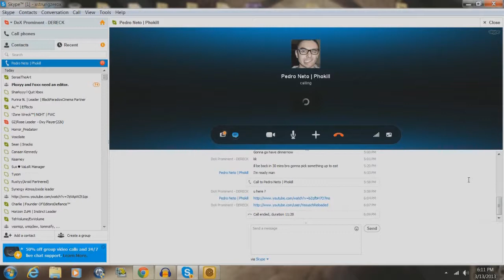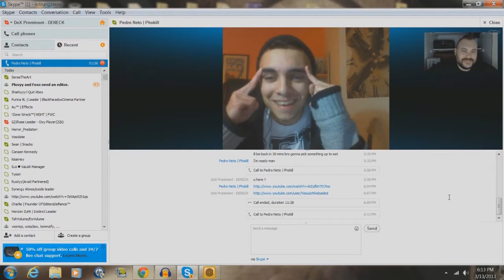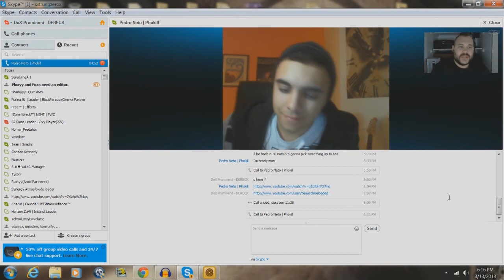Paradox Spotlight: Ep.4 - Amazing Editor ( Phokill )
What sup paradox fans! Dereck is bringing you another spotlight video of an amazing talented editor! This is a series i do to help underatted youtubers get known. Comment like and fave